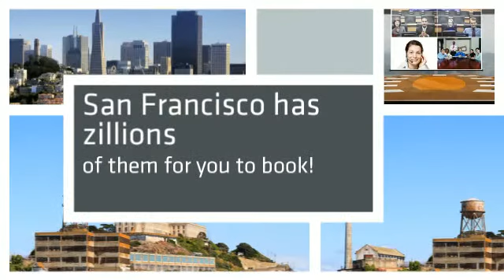Video Conferencing Facilities in San Francisco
San Francisco has many public video conferencing facilities but that is just the tip of the iceberg of what this city has to offer. With amazing hotels, iconic landmarks and fantastic restaurants, San Francisco is a location that offers it all.

The video conferencing facilities in San Francisco are of the highest standard. All sporting professional state of the art video conferencing equipment.

to book your next video conferencing facility in San Francisco.